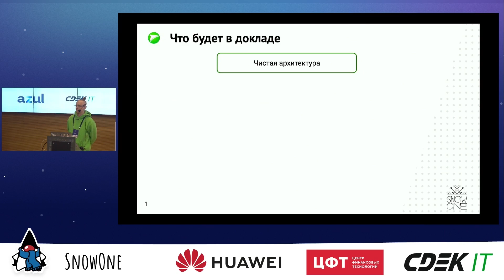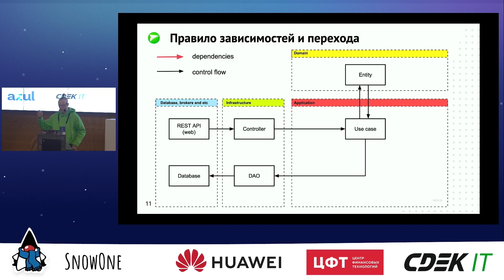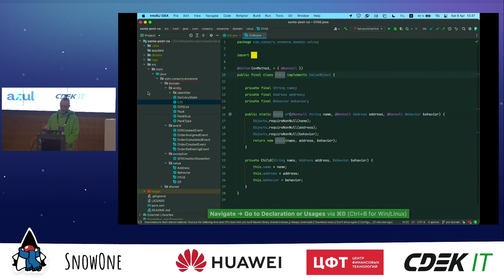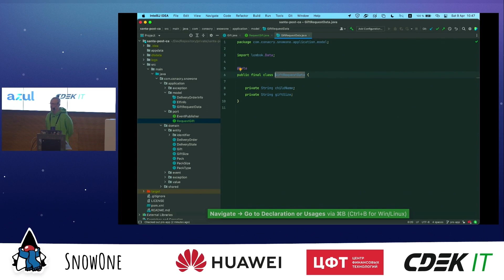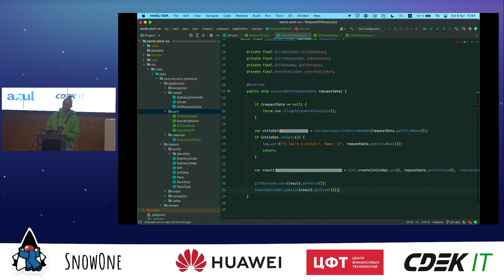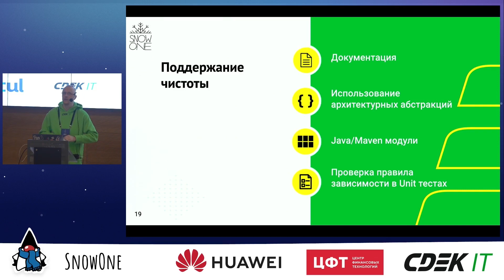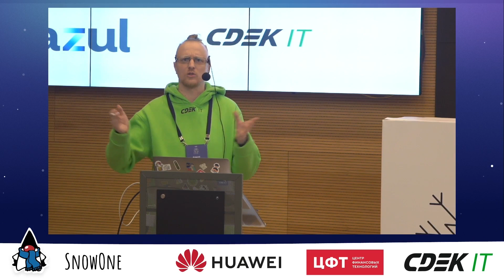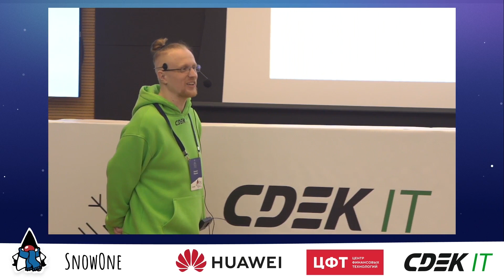Алексей Oкружко — Чистая архитектура: Понять. Адаптировать. Использовать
С чего мы обычно начинаем разработку приложения? В подавляющем большинстве – с выбора фреймворка и базы данных, с проектирования таблиц и их связей. Потом пытаемся на все это натянуть бизнес логику и получаем "большой комок грязи". Все это приводит к сложности поддержки, высокой связанности кода и т.д.

В докладе расскажу, как этого можно избежать. Рассмотрим чистую архитектуру как подход к проектированию приложения.

Основная проблема большинства докладов по этой теме – сухая теория. Поэтому мы попробуем на примере разработки простого приложения разобраться с данным подходом в формате лайв кодинга.